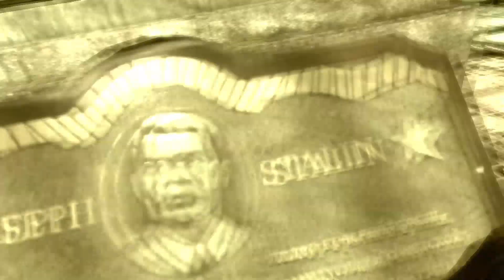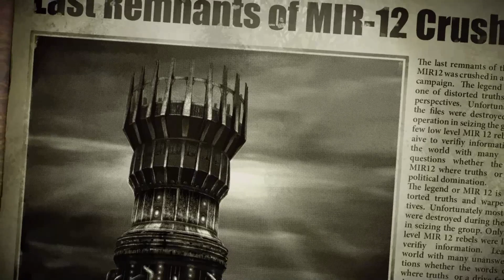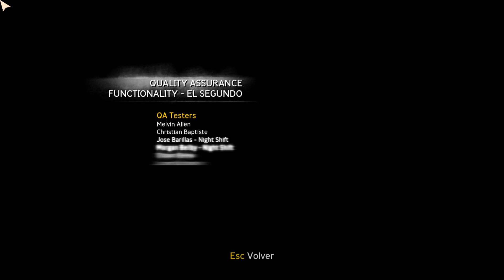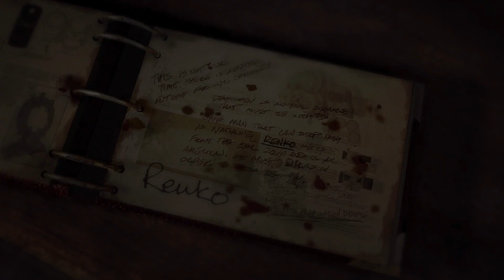SINGULARITY | (Dificil) Parte 7 FINAL: La Singularidad + Finales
finalmente llegamos a la Singularidad, donde sobrecargamos el DMT para abrirnos paso entre los hombres de Dimichev y los mutantes hasta el dispositivo... en donde se escogera el destino de la historia...

INFO
Singularity es un videojuego de disparos en primera persona editado en 2010 para Microsoft Windows, Xbox 360 y PlayStation 3. Fue desarrollado por Raven Software utilizando el motor Unreal Engine 3 y fue publicado por Activision en la conferencia de prensa E3 del 2008.